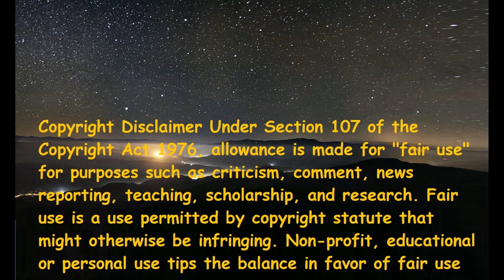M.C THE MAX - No matter where (Italian Reaction)